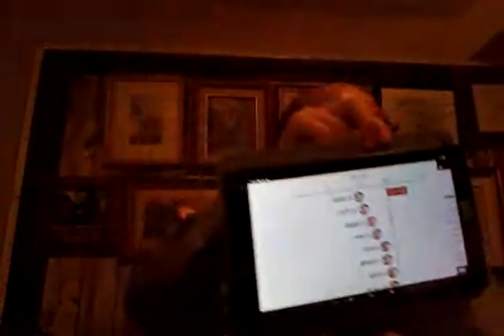新华社黑习，河南学潮，习的末日已到，习李均不知谁上谁下，一日四虎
姜维平2022,9,29直播之一